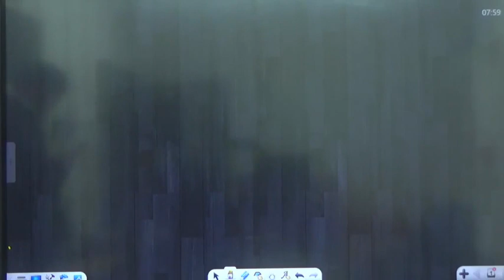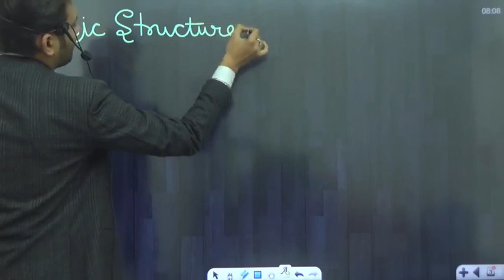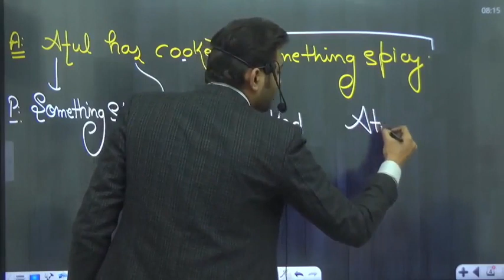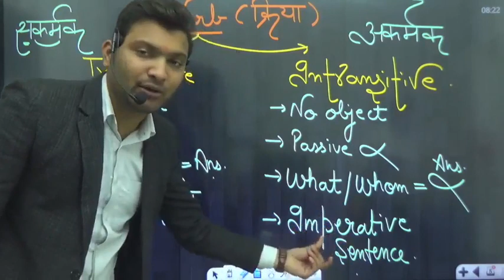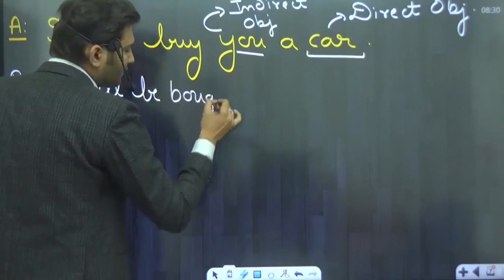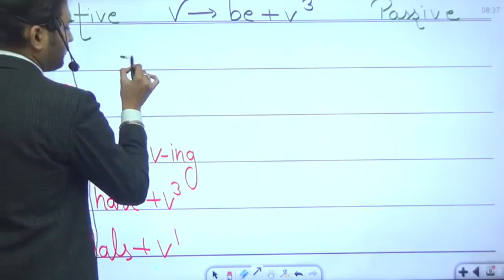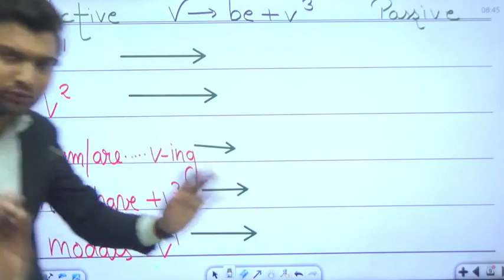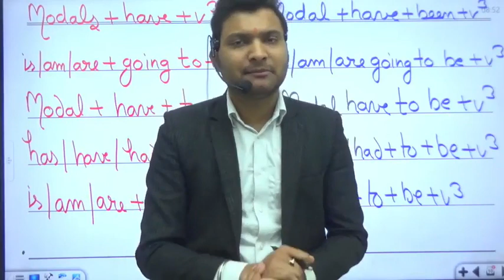Active & Passive Voice Tricks- L1 English for Competitive Exams| Er. Anshul Garg